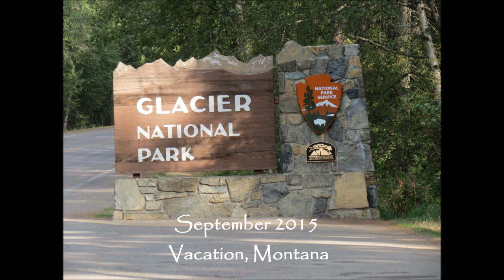Glacier National Park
Hiking the Many Glacier area trails